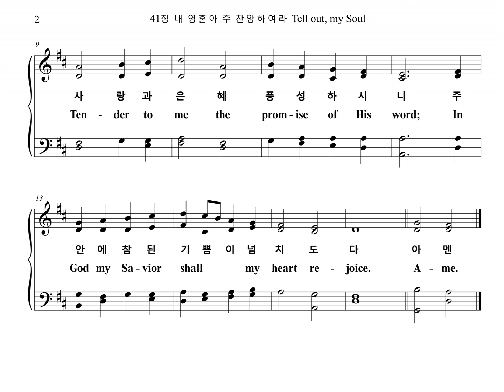41장 내 영혼아 주 찬양하여라 Tell out, my Soul (Tenor Part)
찬송가 41장 "내 영혼아 주 찬양하여라" 테너 파트를 올립니다.
The Tenor Part of the Hymn, "BIRMINGHAM", is uploaded.

BIRMINGHAM

1. 내 영혼아 주 찬양하여라
온 뜻과 정성을 다 모아서
사랑과 은혜 풍성하시니
주 안에 참된 기쁨이 넘치도다

2. 내 영혼아 주 찬양하여라
그 팔로 행하신 큰 위업을
인자와 자비 풍성하시니
온 세상 모두 알리라 세세토록

3. 내 영혼아 주 찬양하여라
능력과 권세로 다스리네
교만한 자는 물리치시고
이 낮고 천한 백성들 높이시네

4. 내 영혼아 주 찬양하여라
하나님 약속은 늘 신실해
온 세상 향해 크게 말하라
내 주님 위대하심을 영원토록
아멘

1. Tell out, my soul, the great-ness of the Lord!
Un-number-ed bles-sings give my spi-rit voice;
ten-der to me the prom-ise of his word;
in God my Sa-vior shall my heart re-joice.

2. Tell out, my soul, the great-ness of his name!
Make known his might, the deeds his arm has done;
his mer-cy sure, from age to age the same;
his ho-ly name the Lord, the Might-y One.

3. Tell out, my soul, the great-ness of his might!
Powers and do-min-ions lay their glo-ry by.
Proud hearts and stub-born wills are put to flight,
the hun-gry fed, the hum  -ble lift-ed high.

4. Tell out, my soul, the glo-ries of his word!
Firm is his prom-ise, and his mer-cy sure.
Tell out, my soul, the great-ness of the Lord
to chil-dren's chil-dren and for-ev-er-more!
A-men.